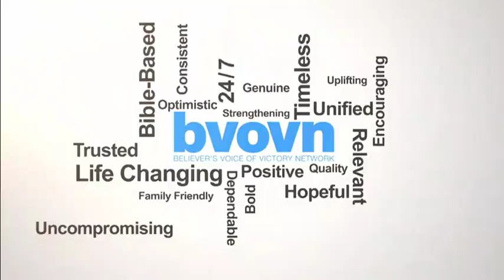BELIEVERS' INSTITUTE | Prayer & Love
February 14, 2018  |  Speaker(s): Pastor George Pearsons, Pastor Terri Pearsons, Mathew Kurth, Mary Kurth